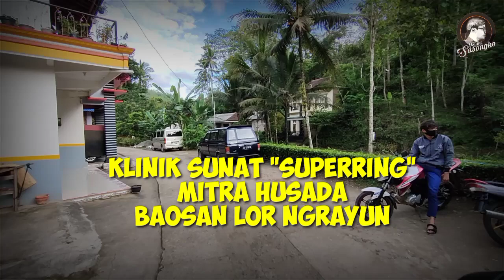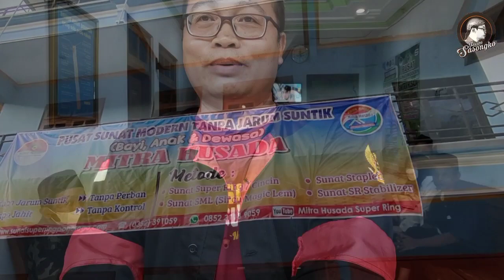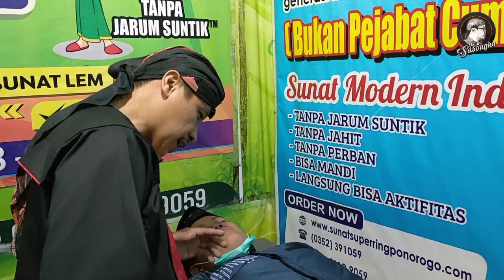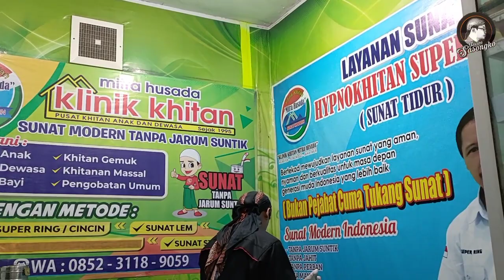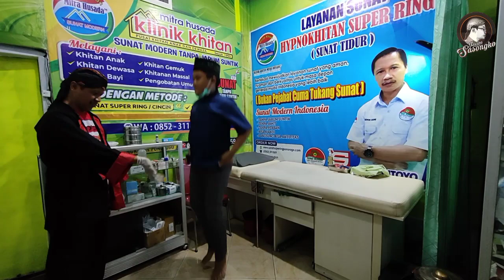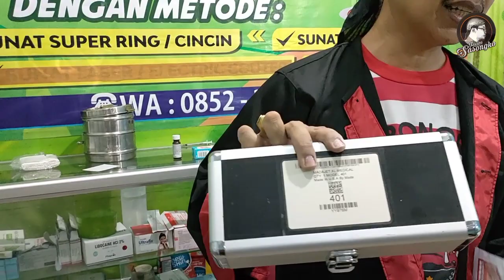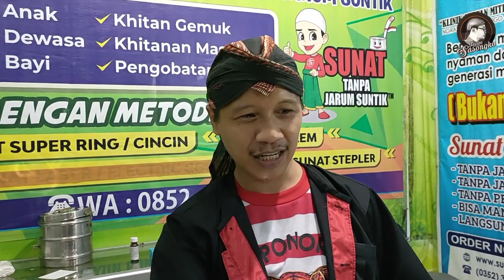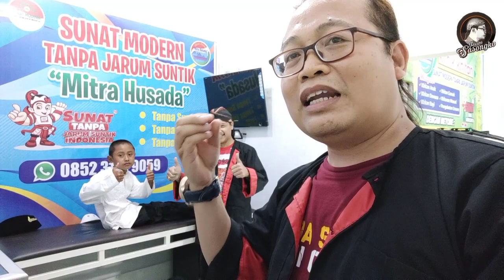Kena HIPNOTIS ANAK INI TAU TAU SUDAH DISUNAT